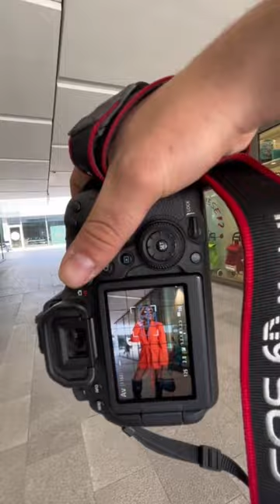STREET PHOTOGRAPHY / Giada Longo